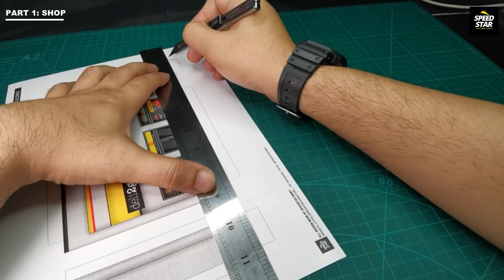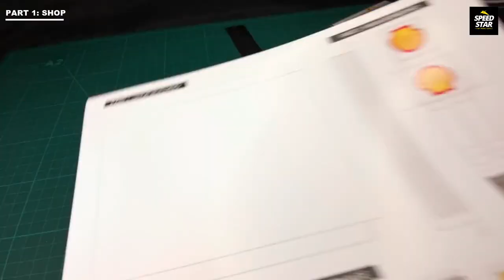BUILD SHELL PETROL STATION PAPER DIORAMA 1: 64 FOR BEGINNER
Let's build 1:64 paper diorama Shell Petrol Station

Product's name:
Shell Petrol Station: DESIGN 2 TYPE A ( EASY )

DM For product info

"Your Subscription Will Motivate Us !!!"
Click Here For Channel Support: shorturl.at/gpuF5